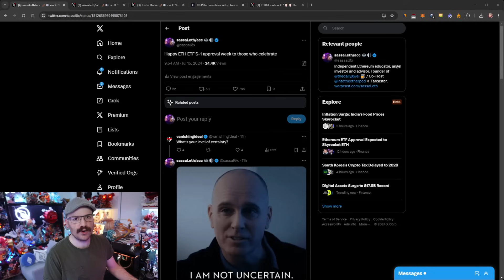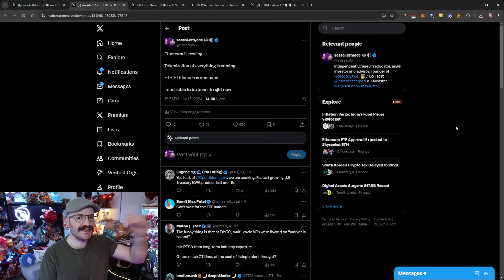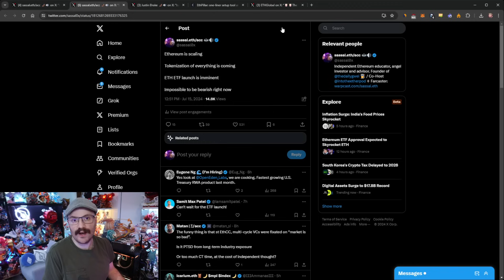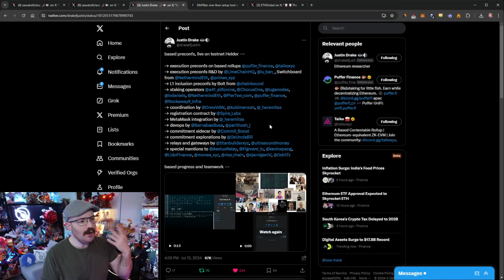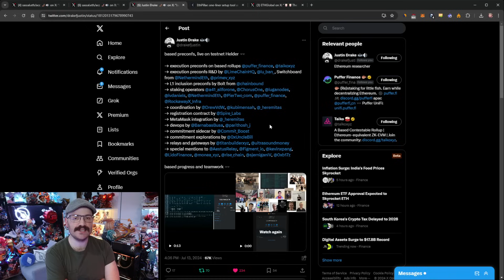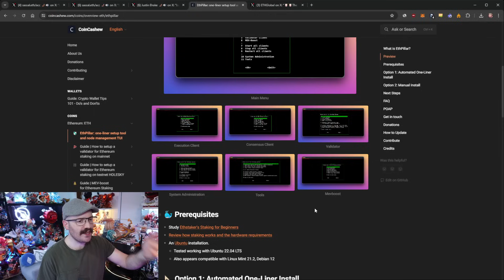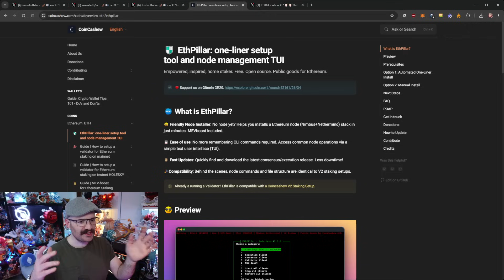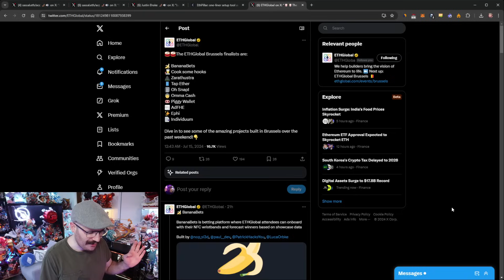ETH ETFs are coming, EthPillar overview and more - The Daily Gwei Refuel #794 - Ethereum Updates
Timestamps and links 👇
00:00 Introductory song
00:10 ETH ETFs are coming / bullish rant
14:15 Based preconfs live on the Helder testnet
18:32 EthPillar overview
23:15 ETHGlobal Brussels finalists